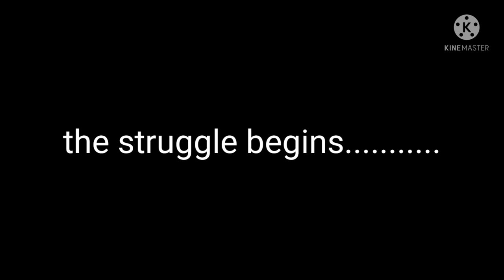An attempt to prepare something sweet all by myself. Pass or Fail??applehalwa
An attempt to prepare something sweet, all by myself. Pass or Fail??

sorry for the video quality. there was no one to hold the camera so had to place in an inappropriate angle